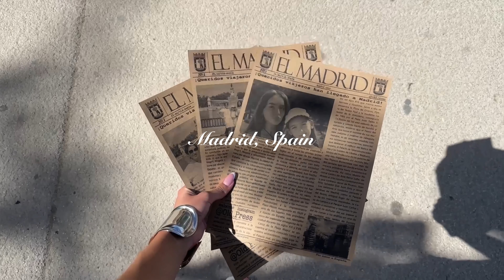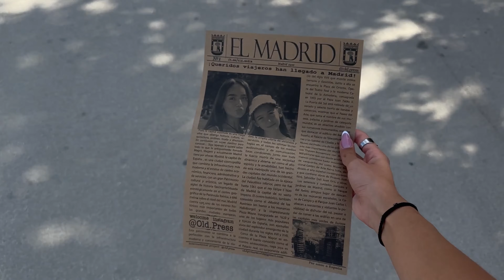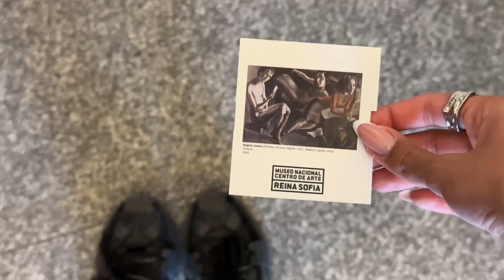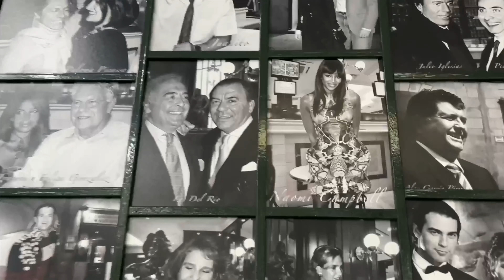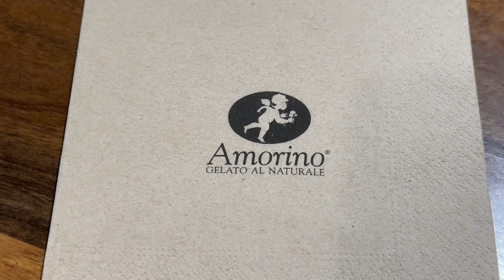madrid vlog: красивые места, шоппинг в европе и прогулки по Мадриду 🤍🇪🇸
eurotrip ep.1

первый город в нашем путешествии по Европе — Мадрид. очень атмосферный город, с красивой архитектурой, узкими улочками и добрыми людьми.

мы провели здесь 3 невероятно насыщенных дня, посетив основные достопримечательности города, познакомившись с его культурой, искусством и кухней!

рада поделиться с вами частичкой нашего путешествия и передать эту атмосферу🪐🤍

надеюсь, вам понравилось это видео и вы останетесь со мной!

мои socials— буду рада вас видеть🫶🏽

love uuu💋

in this video:
00:00 intro
00:43 day 1 —Istanbul, Turkey — пересадка, шоппинг и ужин
02:25 day 2 — Madrid, наши апартаменты, парк Retiro, выставка современного искусства и ночная прогулка
05:31 day 3 — музей королевы софии, шоппинг и испанская кухня
11:52 day 4 — food hall, galería canalejas, королевский дворец

for cooperation telegram - kkamikhamzina

🎵мне не принадлежит никакая музыка из этого видео !

Madrid, Madrid vlog, Spain, Madrid diaries, travel vlog, fashion inspo, style inspo, aesthetic, inspiration, europe, shopping, haul, that girl
Мадрид, испания, влог из Мадрида, путешествие, Европа, шоппинг, распаковка, мода, стиль, вдохновение, эстетика